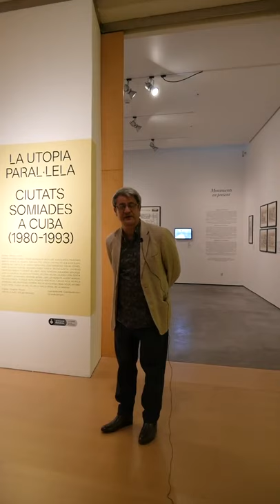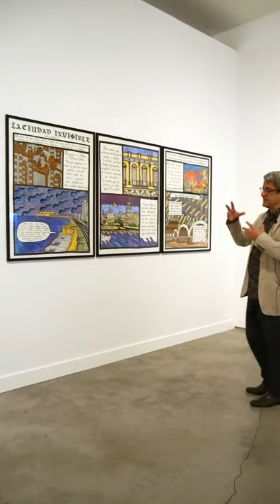Visita a l'exposició «La utopia paral·lela. Ciutats somiades a Cuba (1980-1993)»